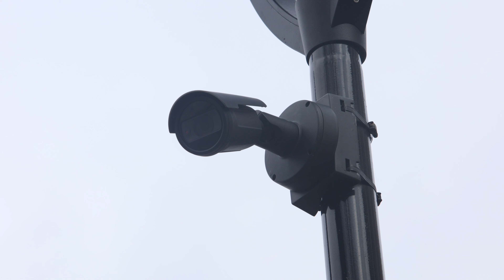POD DUKLOU SE CHYSTÁ MĚŘENÍ RYCHLOSTI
Na silnici I/14 pod Duklou na výpadovce na Českou Třebovou bylo instalováno měření okamžité rychlosti, zařízení v současné době prochází testovacím provozem. Tento úsek byl vytipován městem ve spolupráci s Dopravní policií ČR. Důvodem pro instalaci radaru je snaha o větší bezpečnost a zklidnění frekventovaného úseku, v němž se nachází hojně využívaný přechod pro chodce a kde se již staly dopravní nehody. Rovný úsek svádí řidiče k překračování maximálně povolené rychlosti, tím ohrožují chodce. Správcem zařízení je městská společnost Tepvos, provozovatelem bude Městská policie Ústí nad Orlicí, která bude dohlížet na dodržování předepsané rychlosti. Vyřizování dopravních přestupků bude probíhat standardním způsobem, kdy je řidič po spáchání přestupku vyrozuměn písemnou formou.

Při rozšiřování kamerových bodů po městě je naší snahou tyto umisťovat tam, kde jsou potřeba. Při výběru lokalit se také opíráme o výsledky dotazníkového šetření k městskému kamerovému systému, které proběhlo v loňském roce. Pro větší bezpečnost dopravy byla proto nedávno instalována dohledová kamera při výjezdu z města směrem na Letohrad, která rychlost vozidel neměří.